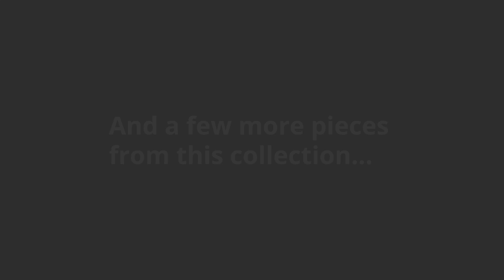Ashley Dresbar Rectangular Dining Room Table (D485-25) | KEY Home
Get details about the Ashley Dresbar D485-25.
Made of veneers, wood and engineered wood
  Gently distressed finished
  Comfortably seats 6
  Assembly required
  Dining chairs sold separately
Apron to floor: 26.5